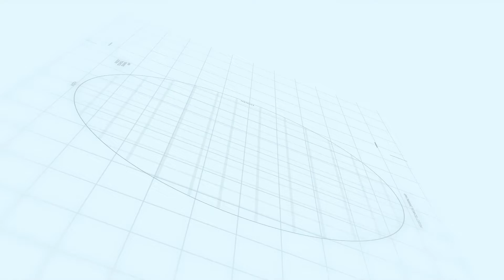WANASAYANSI WANAWAKE WALIVYO UNDA MASHINE YA KUCHUNGUNZA SARATANI NA SASA IPO BUNGANDO HOSP MWANZA